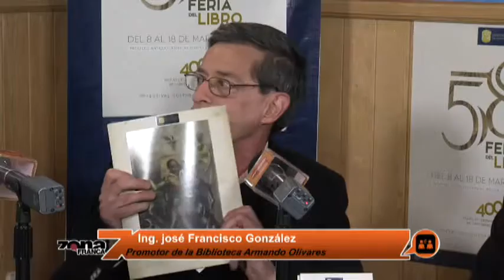Ing josé Francisco González Promotor de la Biblioteca Armando Olivares